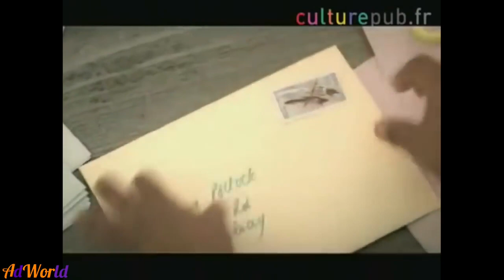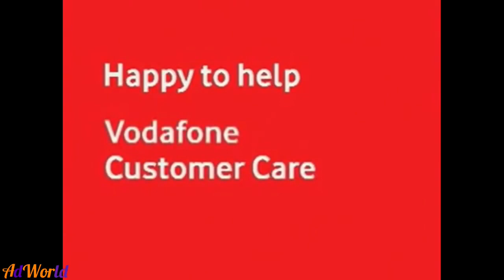Top 10 Vodafone Dog Ads Cute Pug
vodafone dog ads vodafone dog videos vodafone dog price